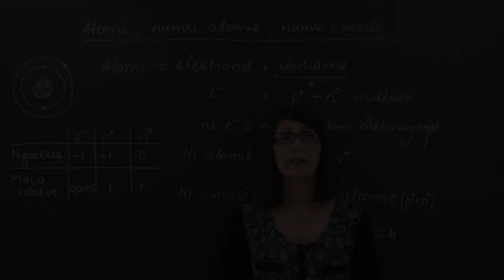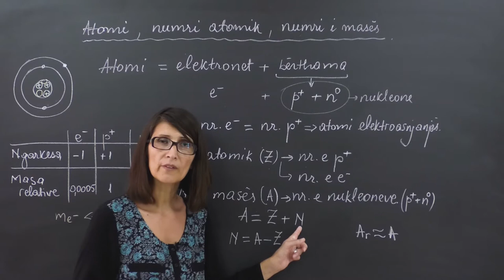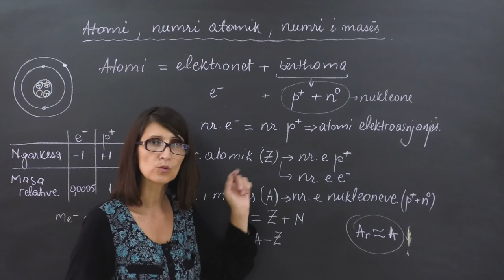219K Atomi ,numri atomik ,numri i mases